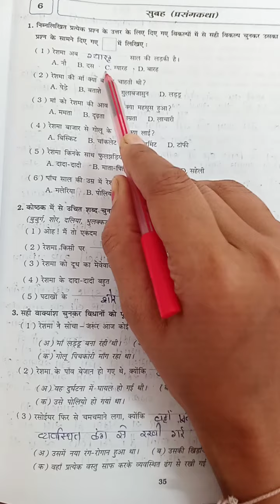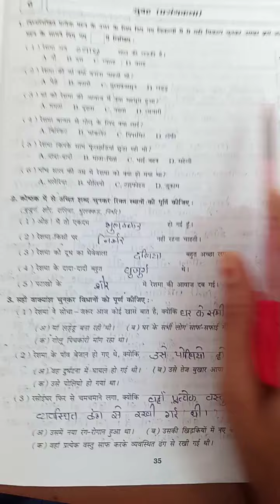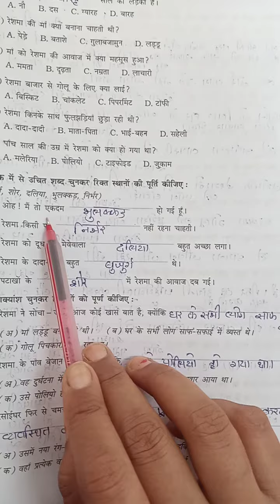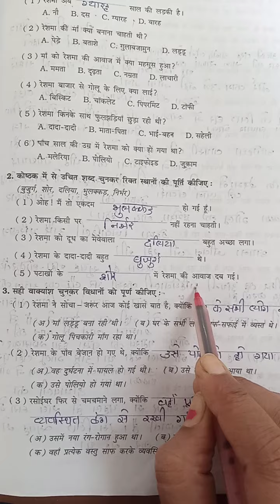ધોરણ- 6 હિન્દી પાઠ - 6 સુબહ સ્વાધ્યાયપોથી